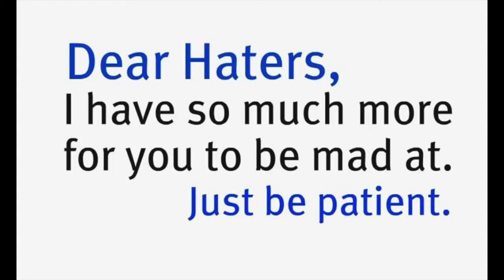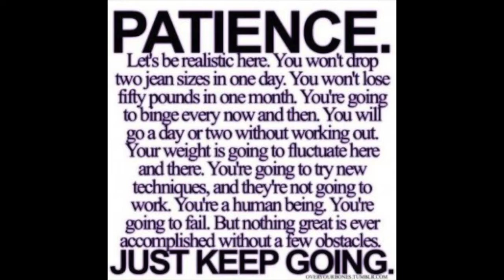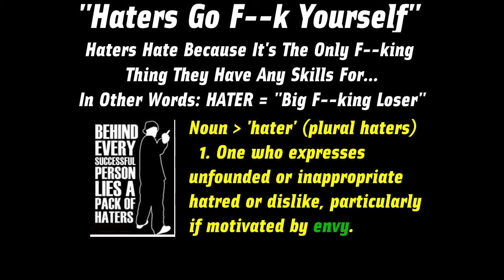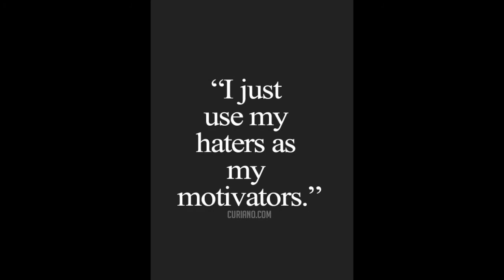Ruiner ft Ruiner - For My Haters (MOTIVATION MUSIC -- WATCH AND LISTEN IF YOUR FRUSTRATED OR SAD)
If you like this song, you can donate in Bitcoins 1C3225CVZkt26zWCLUndLM2Bh1VVTPFGxQ if you feel it helped you in some way or just wanna give away some BTC :P

This is dedicated to anyone who feels they are not GOOD ENOUGH, that they are not GREAT ENOUGH, that they deserve to be HATED, that some how they are not ALLOWED TO TAKE UP ROOM. This is for the fat girl, the gay kid, the white rapper, the comic, the out cast, the ugly, the poor, the sedated, the medicated. THIS IS FOR YOU. And it is ESPECIALLY FOR YOU if you are hater, you're envy and hate has propelled my art to indescribable levels. I hve produced now over 1000 instrumentals and am sitting on 300 songs. You have motivated me to be a LEGEND, ***FAR FROM AN ARTIST*** THANK YOU! Above all, Learn to love your haters, for they will be your compass to tell you if you are succeeding or not. ONLY TELL YOURSELF WHO YOU ARE AND WHO YOU ARE TO BECOME, NEVER LET ANYONE DISSUADE YOU